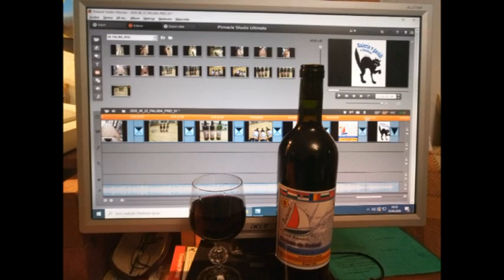Yacht Salacia oprava - 04 Palubky příď, lepení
Z renovace plachetnice Salacia